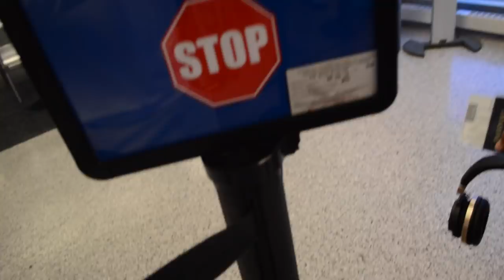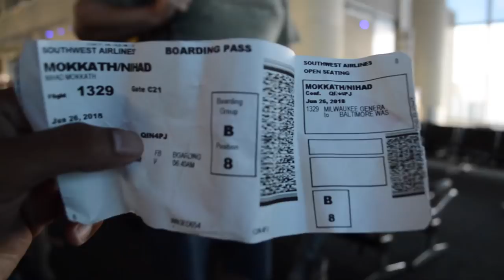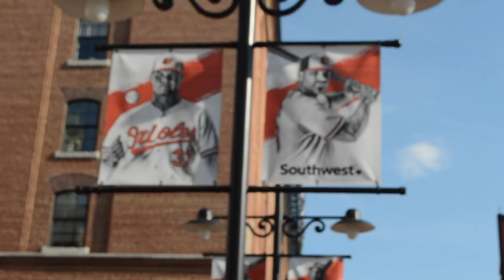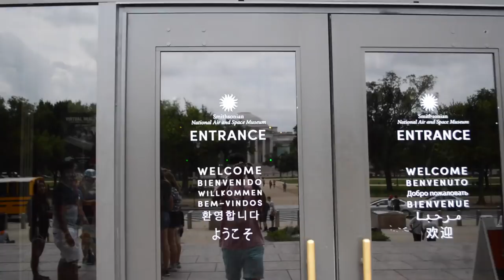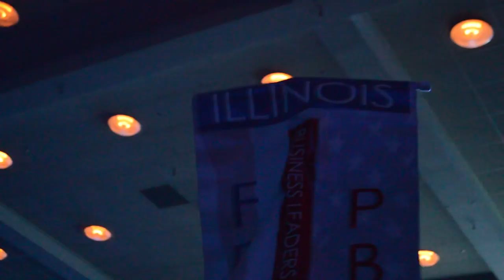FBLA NATIONALS!- Vlog 4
Part 2 coming soon! The 2018 FBLA National Leadership Conference took place in Baltimore, Maryland this year and was attended by over 13,000 members. Our chapter had a great time so I thought I would share the experience. Enjoy!

Future Business Leaders of America-Phi Beta Lambda, Inc. (FBLA-PBL) is the largest career student business organization in the world. Each year, FBLA-PBL helps over 230,000 members prepare for careers in business. More info about FBLA can be found at :